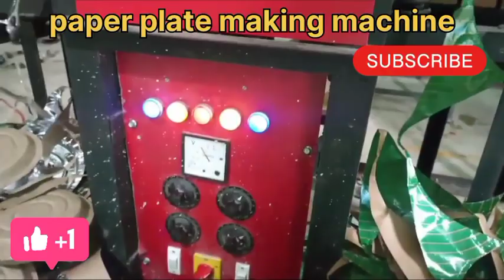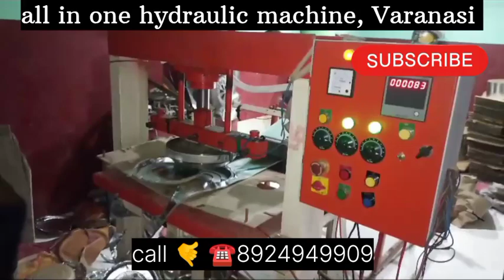दोना पत्तल मशीन,🔥 paper plate making machine || Varanasi, || disposal plate machine 🔥🔥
disposal plate making machine, Dona pattal making Machine
is machinon mein aap 3 inchi se lekar 14 inch Tak ka Dona pattal thali sabhi prakar ki product ko banaa sakte hain
machine ki jankari ke liye aap diye Gaye number per call kare aur hamari company laghu udyog 😊